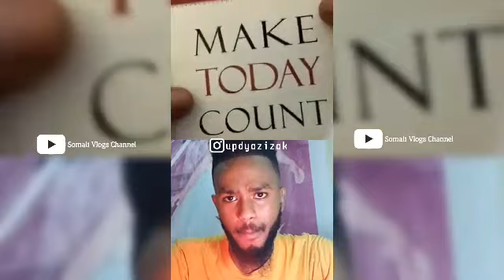DAYAX DALNUURSHE OO SHEEGAY SABABTA UU ULA HEESI LA YAHAY GABDHAHA PART 3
waad ku mahad santahay daawashada muqalkan
      wixii talo aad noheyso comment noogu reeb